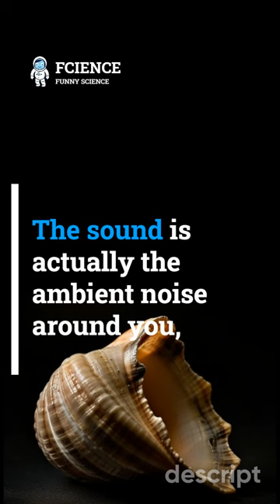🐚👂 Seashell Secrets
Mind&BodyMondays : Fascinating Facts and Insights about the Amazing Human Body

When you place a seashell to your ear, it's not the distant ocean you hear. The sound is actually the ambient noise around you, resonating within the shell's cavity. This effect is amplified by the blood rushing in your own ears. So, no magical ocean sounds, but still a neat trick of nature!

Stay curious...

🙏 Thanks to @ChatGPT @Midjourney @Descript